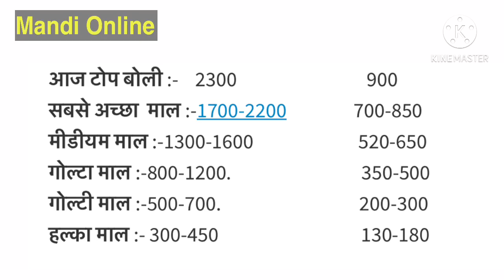अलवर मंडी आज का प्याज़ भाव | आज का भाव 13 january 2021 | Alwar mandi bhav | Alwar mandi pyaj ka bhav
अलवर मंडी आज का प्याज़ भाव | आज का भाव 13 january 2021 | Alwar mandi bhav | Alwar mandi pyaj ka bhav | अलवर मंडी आज का प्याज़ भाव | आज का भाव 13 january 2021 | Alwar mandi bhav | Alwar mandi pyaj ka bhav | अलवर मंडी आज का प्याज़ भाव | आज का भाव 13 january 2021 | Alwar mandi bhav | Alwar mandi pyaj ka bhav

Alwar pyaj ka bhav
Alwar mandi
Alwar mandi pyaj ka bhav
Alwar pyaj
Alwar pyaj mandi
Today onion rate
Alwar mandi rate
Alwar pyaj mandi ka bhav
Alwar mandi onion rate today
Alwar mandi pyaj bhav
Alwar mandi
Alwar pyaj
Alwar pyaj mandi
Today onion rate
Alwar mandi rate
Alwar pyaj mandi bhav
Alwar mandi
Alwar pyaj
Alwar pyaj mandi
Today onion rate
Alwar mandi rate
Alwar mandi
Alwar pyaj
Alwar pyaj mandi
Today onion rate
Alwar mandi rate
Alwar mandi
Alwar pyaj
Alwar pyaj mandi
Today onion rate
Alwar mandi rate
Alwar mandi
Alwar pyaj
Alwar pyaj mandi
Today onion rate
Alwar mandi rate
Alwar mandi
Alwar pyaj
Alwar pyaj mandi
Today onion rate
Alwar mandi rate
Alwar mandi
Alwar pyaj
Alwar pyaj mandi
Today onion rate
Alwar mandi rate
Alwar mandi
Alwar pyaj
Alwar pyaj mandi
Today onion rate
Alwar mandi rate